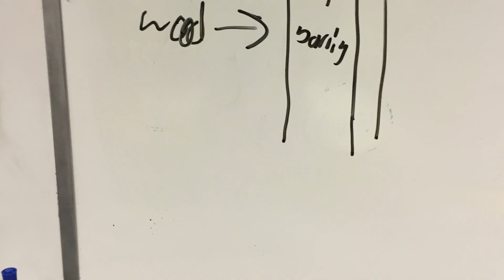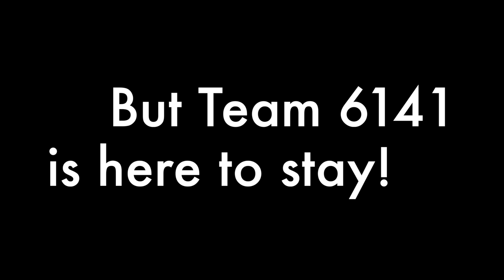FRC Rookie Team 6141 Stronghold 2016 Reveal Video